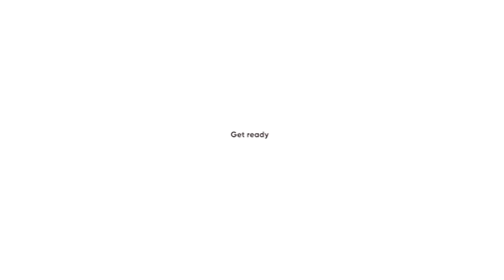Full Episode : Marketing interview of CEO of Ripple Links Payal Sakhuja and Deepak Sakhuja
Icons Behind Brands presents another episode of "Leaders crossroads " a video talk show series where the present meets the future of marketing, witnessing real-life expedition of distinguished CMO's, and CXO's of universally esteemed brands having expertise of numerous years in technology, marketing, branding, and advertising throughout the series.

In the latest interview with the Editor-in-Chief of Icons Behind Brands, Devleena Neogi, the power packed couple Payal Sakhuja and Deepak Sakhuja, talks about their background, journey, accomplishments, advertising, brand strategies and the future of marketing.

Follow  Payal Sakhuja and Deepak Sakhuja Official Social Media Pages

Deepak and Payal Sakhuja founded Ripple Links together which is one of the largest influencer marketing agencies in India. Both of them are great marketing leaders incredibly passionate about branding, sales, and marketing with strong business insights.

Get ready to know the marketing tips!

Meet the host Devleena Neogi, a brand, and marketing strategist specializing in curating marketing campaigns for large companies. Devleena has acquired 12 years of work experience and 12+ years of entrepreneurial journey. She is the Editor-in-Chief of Icons Behind Brands and also the co-founder of Ginger Media Group.

The series presents the authentic stories of "self-made" stalwarts of the marketing industry who talk about the core of technology, marketing, advertising, and branding.

Get ready to embark on this enthralling journey of profoundly exhilarating real-life anecdotes of professional challenges and hard-earned success of prominent entrepreneurs who have contributed significantly to society with Marketing: Today and Tomorrow, a venture of Icons Behind Brands with our host, Devleena Neogi. Get a chance to learn hacks, tricks, and techniques from top-notch marketers and experts.

In the upcoming episode, we will witness yet another stalwart of the industry.

Keep watching Leaders Crossroads a video talk-show series, an initiative of Icons Behind Brands. Access the world of new-age marketing!

About Host:

Devleena Neogi, a brand, and marketing strategist specializing in curating marketing campaigns for large companies.

Devleena has acquired 12 years of work experience and

12+ years of entrepreneurial journey. She is the Editor-in-Chief of Icons Behind Brands and also

the co-founder of a media house Ginger Media Group.

Devleena has worked for brands like Book My Show, Brigade Group, Rohan Builders, Uber, OYO, Hotstar, and mega-blockbuster movie Baahubali 2 in their marketing strategies.

Devleena is actively connected in Start-up Ecosystem like Head start- Women Entrepreneur's (WE) initiative, SLP - Global Start-up Leadership Program, IIM-B NSRCEL GS10K Program, and also part of ISB Mohali - GS Ambassador program.

Her experience working with clients from various domains has given her a distinguished ability to recognize deep marketing pain points, prognosticate difficulties, derive insights, design marketing mixes, and devise strategies for brands.

Icons Behind Brands is an electronic magazine, which features pioneers, icons, and eminent individuals who have achieved enormous success in their domains and established themselves or their organization as a great brand. They are the valiant spirits of the industry with the expertise of numerous years in Branding, Marketing & Presenting.